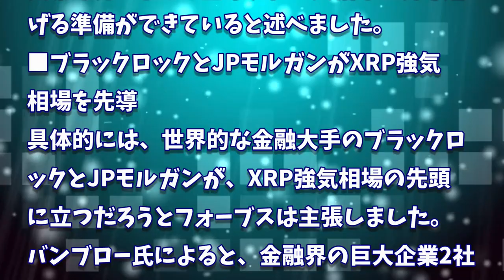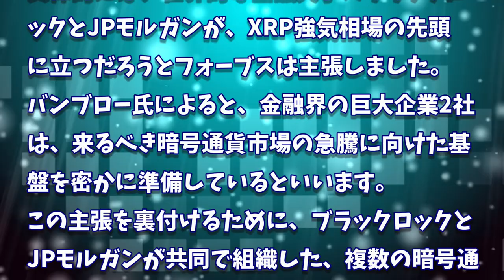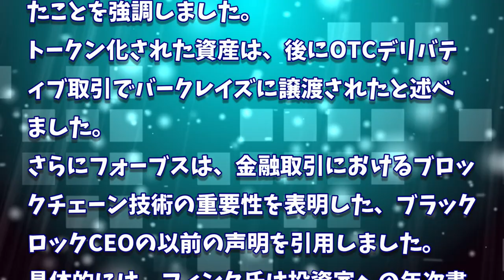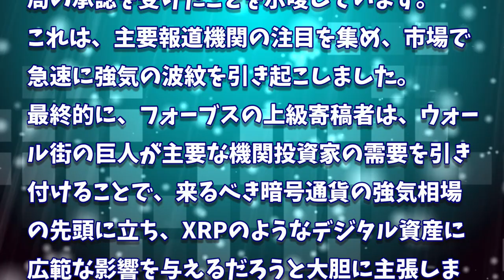［20231018］ブラックロックとJPモルガン、大規模なXRP強気相場に火をつける準備を整える：フォーブス【仮想通貨・暗号資産】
2022年、2025年、2030年のADA価格予測｜カルダノは優良投資案件です